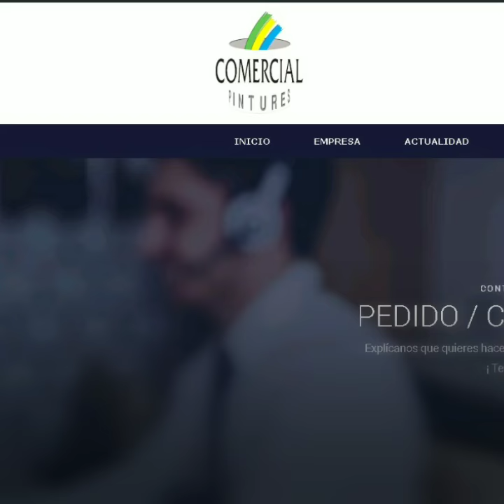Re-confinamiento Lleida y Segrià